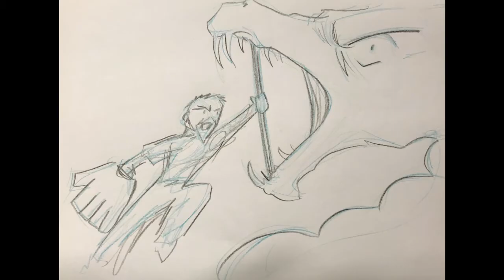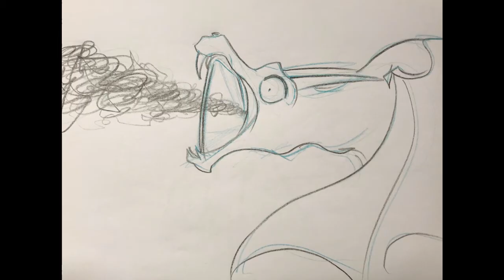Beowulf: A New Telling - Ch.16 (FINAL CHAPTER) (audio + images)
Beowulf: A New Telling by Robert Nye Published by Bantam Doubleday Dell Books for Young Readers, a division of Random House, Inc.

On the back of the book: He comes out of the darkness, moving in on his victims in deadly silence. When he leaves, a trail of blood is all that remains. He is the monster Grendel, and all who know of him live in fear. Hrothgar, the king of the Danes, knows something must be done to stop Grendel. But who will guard the great hall Hrothgar has built, where so many men have lost their lives to the monster while keeping watch? Only one man dares to stand up to Grendel's fury---Beowulf.

Narrated by: EB

*I apologize if I mispronounced any names.

Thank you for your patience in completing these chapters.  This was a learning process for me and there are still many audio and video kinks to work out, but I like the progress I made and I hope you do too!  I already have two books in progress, so it may take a while.